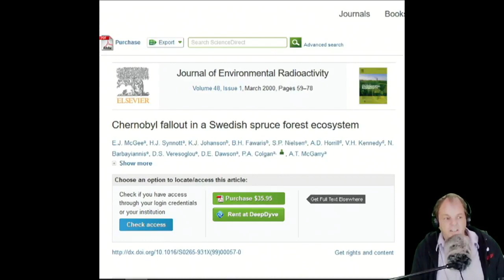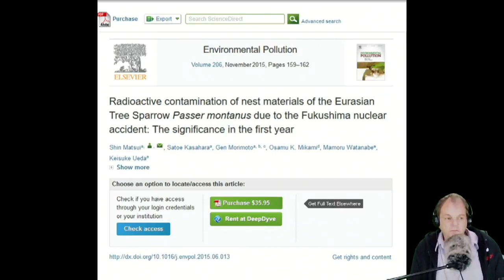fukushima selfie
beautiful girl by dana breaks it all down